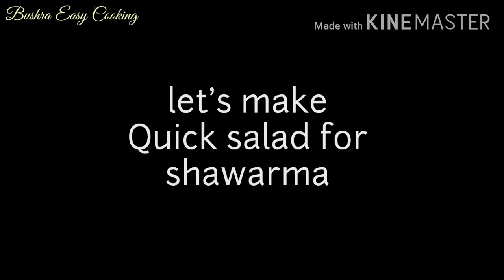Chicken Shawarma with Homemade Pita Bread Or Roti... Chicken Shawarma Receipe...चिकन शवरमा रेसिपी।।।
⭐This measurements is for 20 medium sized Shawarma. you may adjust at quantity according to ur choice.

⭐ingredients

⭐For Chicken
750 grams of boneless chicken
1 cup curd or thick dahi
2 tbsp Tandoori masala
1 tsp cumin powder
1 tbsp coriander powder
2 whole lemon juice
1 tsp salt
1 tsp red chilli powder
1/4 tsp cardamom powder

⭐ For Roti or Pita Bread
850 grams All purpose flour or maida
3 tbsp Instant yeast
1 tsp salt
3 tbsp sugar
2 tbsp oil
1.5 cup luckwarm water for kneading the dough

⭐For Shawarma Sauce
1.5 cup Eggless Mayonnaise
1/4 cup Fresh cream
1 tbsp red chilli flakes
1 tsp Mix herbs or pizza mix
1 tbsp vinegar

⭐For Salad
1 whole Lettuce leaves
2 or 3 cucumber cut it into strips

⭐Tip.
U may Adjust the veggies according to ur choice .u may add capsicum red ,yellow,green ...carrots or Cabbage leaves also.

Do try at once ur family will love it.

Music credits
beatbyshahid